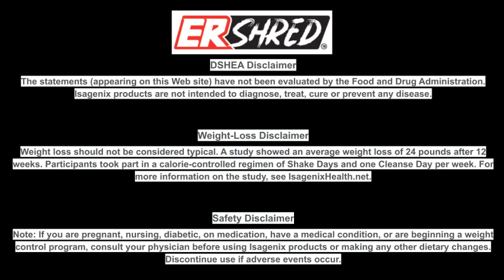February 8 2023 Tammy Martin